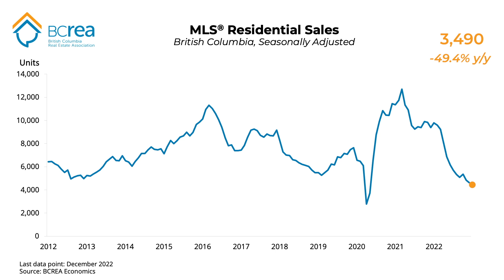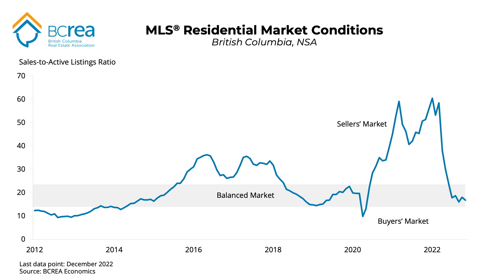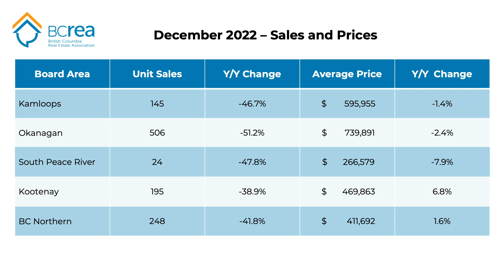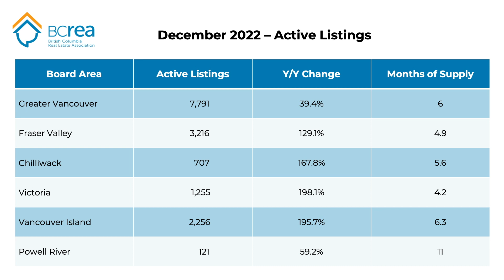BCREA Housing Market Update (January 2023)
BC Real Estate Association (BCREA) Chief Economist Brendon Ogmundson discusses the December 2022 statistics.